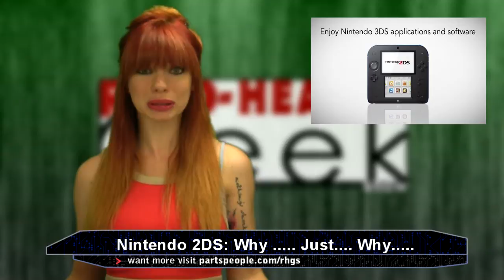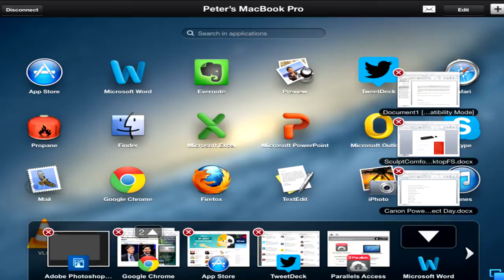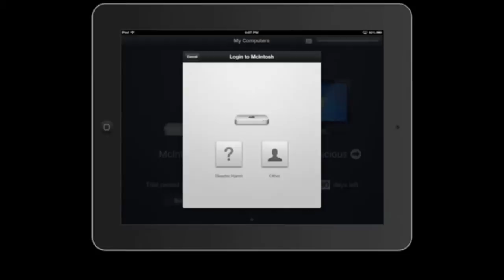E30- Makerbot Digitizer 3D Scanner, Nintendo Wii U & 2Ds, Parallels Access | Red Headed Geek Show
Makerbot is releasing their exciting her Digitizer 3D Scanner! Scan, get STL file and send to your 3D printer! Truly personalized and creative!
Nintendo is making us say "Why?", once again with their brand spankin new 2DS.
Parallels Access allows for an iPad to run Windows and Mac OS X Applications!!!